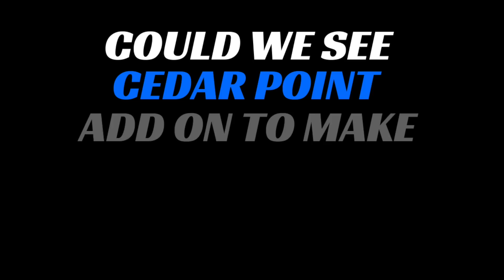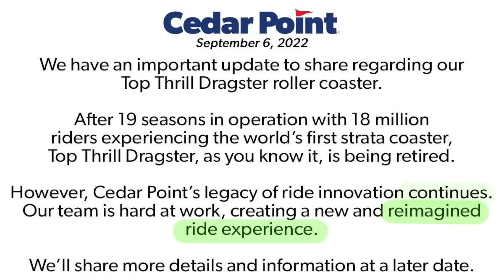The FUTURE of Cedar Point's Top Thrill Dragster!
Cedar Point officially stated that they have RETIRED Top Thrill Dragster... So what does that mean, because the park said we will never be able to experience Top Thrill Dragster again - as we know it - and that they are creating a new experience. Top Thrill Dragster is Cedar Point's tallest and fastest roller coaster - and while we should be thankful that the park isn't removing the coaster - it is still sad, that we will never be able to experience Top Thrill Dragster as we know it again... I share my thoughts, predictions and the best outcomes of this shocking news out of Cedar Point!

What do you think will happen with Top Thrill Dragster?